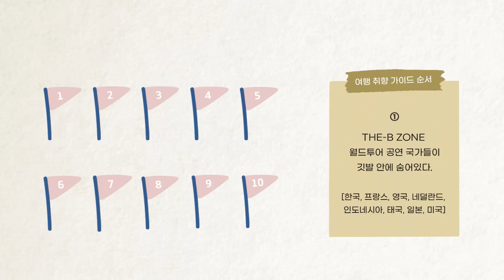[DICON] 많은 걸 공유해 주고 싶은 사람이 생겼다💓┃TRAVEL WITH THE BOYZ EP.YOUNGHOON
더비한테 많은 걸 공유해 주고 싶어서 바뀌어 버린 영훈이의 취향은⁉️
지금 바로 빵훈 투어에서 확인하세요🍞💓